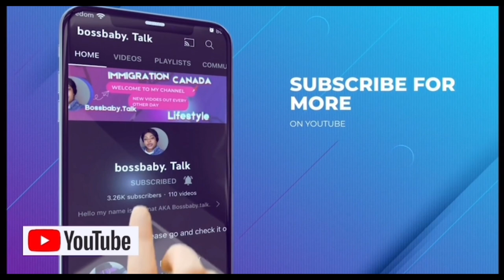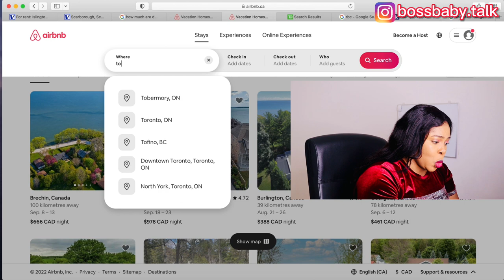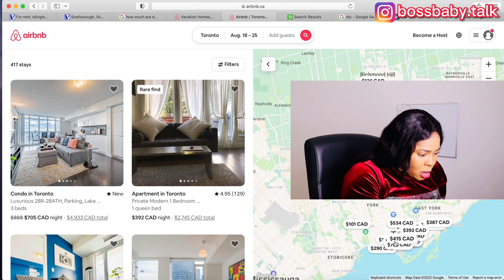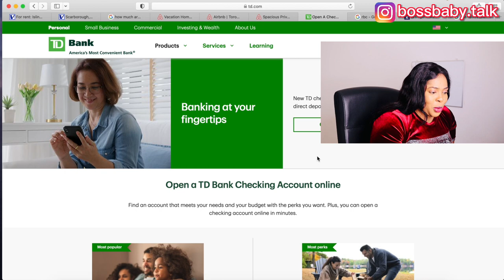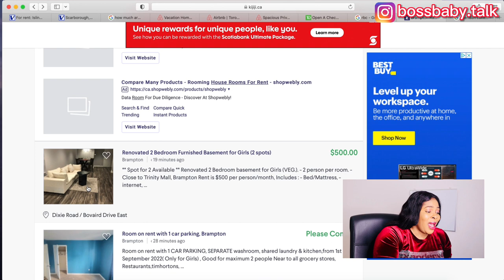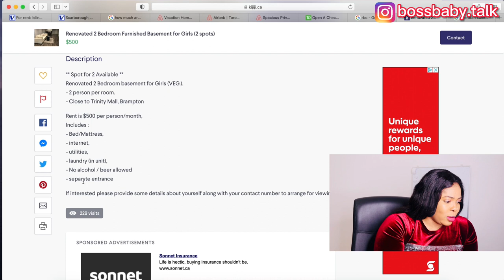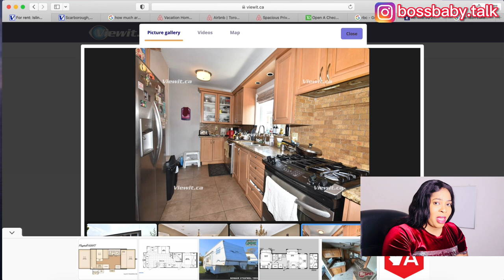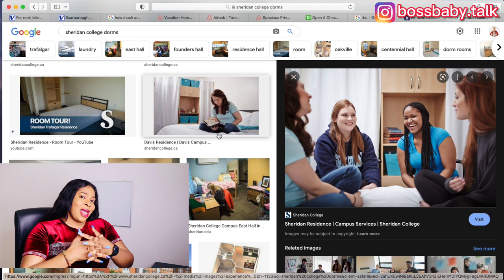HOW TO RENT YOUR FIRST APARTMENT IN CANADA AS A NEWCOMER & IMMIGRANT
Hi! I’m Karimat, a nurse here in Canada. In today's video I will be showing you  how to rent an apartment in Canada. I will be covering the process, the documents that you'll need, and some major questions about renting an apartment in Canada. good luck with your apartment hunting!

Much love from your girl  BossBaby.talk

Give your girl a thumbs up! Love you guys,and may God bless you and yours!

Channel Suggestions

Please beware of fake people impersonating my channel to offer you jobs. I don't have jobs to offer but I have shown you different options through my videos HOW TO MIGRATE TO CANADA EVEN WITHOUT AGENT.  Don't be conned. Do your due diligence before engaging anyone

Canadian employers hiring foreign workers, employers willing to hire from overseas. Employment with free accommodation, employment with visa sponsorship in Canada, SINP, OINP, TFW
employers in Canada hiring foreign workers, how to find employers in Canada,
jobs in Canada, jobs in Canada for foreigners, Canada job bank for foreign workers, get hired from abroad, international jobs in Canada, how to find jobs in Canada for new immigrants, job in Canada, work in Canada, how to apply for jobs in Canada, companies offering work visa sponsorship in Canada, Canada job site, jobs in demand in Canada, Visa sponsorship jobs in Canada, visa sponsored jobs, employers in Canada hiring from abroad, Can Indians apply for jobs in Canada? Which Canada companies are sponsoring Canada visa? how to apply for jobs in Canada as a foreigner, how to apply for part time jobs in Canada,